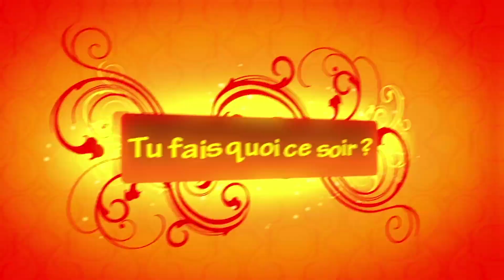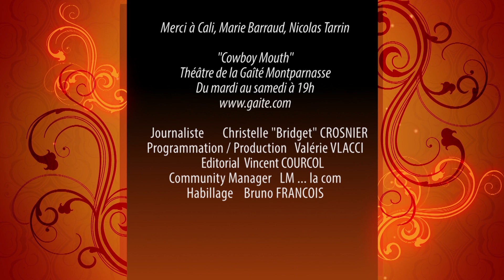Tu fais quoi ce soir Marie Cali et Nicolas by Bridget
Web TV antidote de Christelle CROSNIER, journaliste et animatrice spécialisée dans les interviews de personnalités... mais pas que !